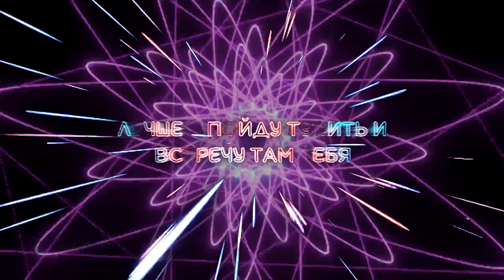Своими сторис ты меня меня волнуешь (Yura Jean, lyric video 2022)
текст песни:

Захожу в вк я на тебя посмотреть
Чувствую как бабочки летают внутри
И ничего уже меня не может отвлечь
Всё! Мне копец! Надо вправить мозги!

Залипаю в доту и тик-ток до утра
В одного кино-вино ведь не вариант
Если буду дома, то к утру сойду с ума
Лучше я пойду тусить и встречу там тебя

Своими сторис ты меня меня волнуешь
В твою ленту я попасть хочу
С подружкой в клубе ты опять тусуешь
Сегодня точно к тебе подкачу

Ты опять во сне мне о себе напомнила
И только о тебе весь этот день я думаю
И почему-то кажется всё будет здорово,
Но в реале понимаю, что хрень полная
Инсту твою листаю,
Ничо не помогает
Я на все забиваю
Я к тебе хочу!

support/поддержка:
BTC 19kJBvWtzeNre4ytwwnNnmrzGy2ZrL6x4U
ETH 0x9ba3ADbc988DF596056b991893a2b8d99dAe79A4
LTC LMiAua5kuPVvDrNSdeB98tvFohgK3L1KHk